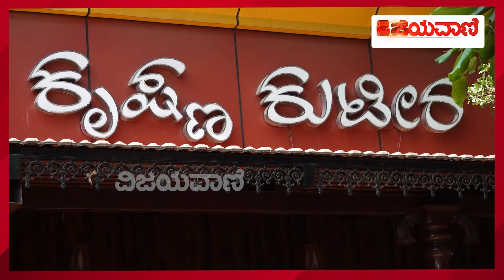Hotel Krishna Kuteera | ಗ್ರಾಹಕರ ಅಚ್ಚುಮೆಚ್ಚು ಹೋಟೆಲ್​ ಕೃಷ್ಣ ಕುಟೀರ!